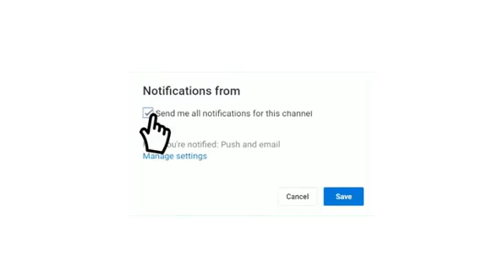موعد مباراة النجم الساحلي و الأولمبي الباجي